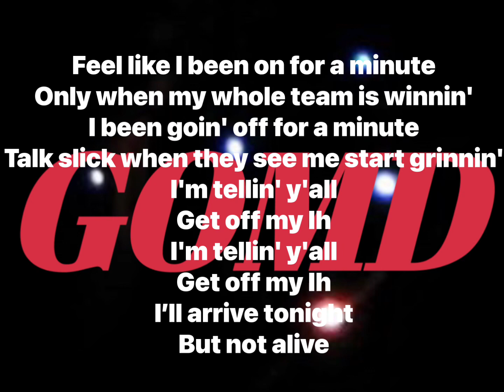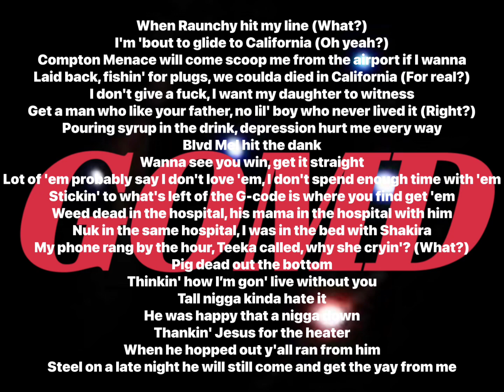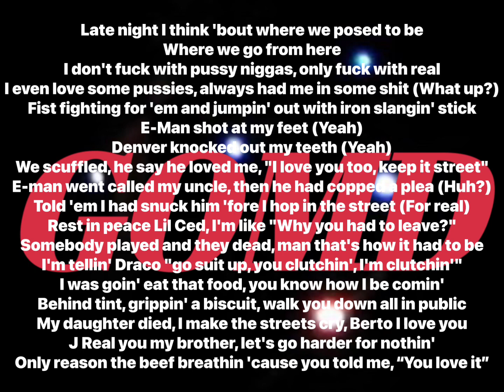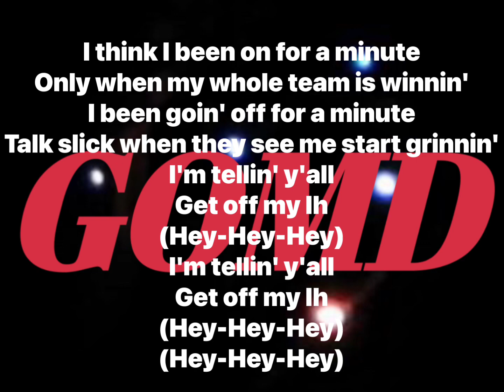Kevin Gates - GOMD (Lyrics Video)